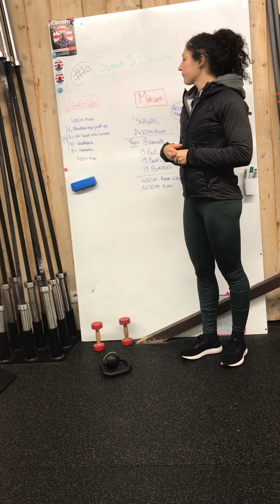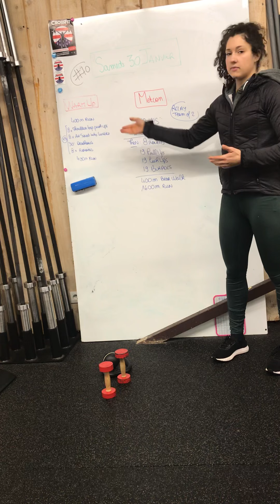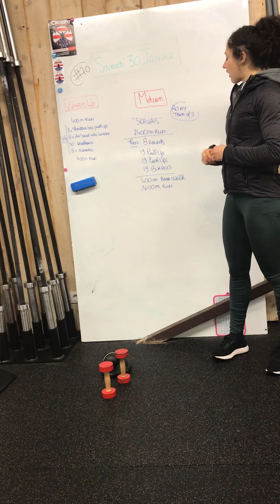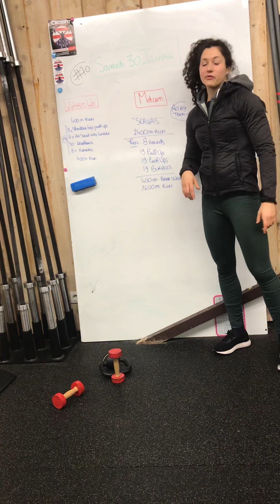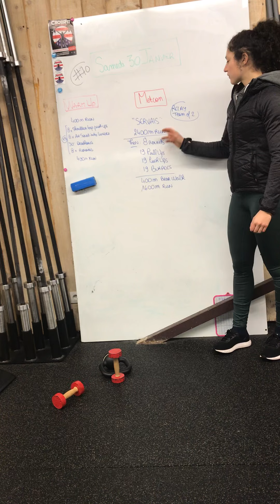SAMEDI 30 JANVIER 2021 I CrossFit Baie de Morlaix Home Wod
SAMEDI 30 JANVIER 2021 #70

Bonjour à tous 😊 le week end c’est l’occasion de prendre l’air et de faire ce team wod en extérieur ! (Piste athlétisme, espace jeux enfants, plage...)
Bon entraînement et à la semaine prochaine ! 💪

1️⃣ WARM UP
400m run
3 tours
8x shoulder tap push ups
8x air squat into lunges
30’’ deadhang
8x rowing
400m run

2️⃣ METCON - Team of 2
‘’ SERVAIS ‘’ (version adaptée)
2400m
Then, 8 rounds
19 pull ups
19 Push Ups
19 burpees
Then,
400m Bear Walk
1600m run

Tout le Metcon est à faire en relai, un qui bosse l’autre qui se repose, vous vous répartissez le nb de répétitions comme vous voulez.
Pour les pull ups, à faire en tirage horizontal, rowing à la barre ou db/kb ou jumping pull ups si vous en avez la possibilité.
Push ups possibilité de le faire sur les genoux.